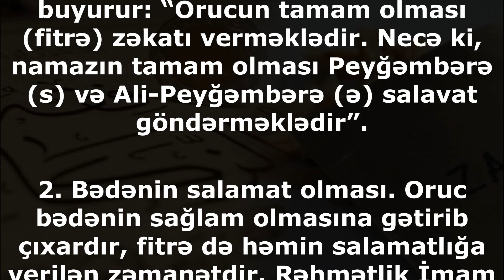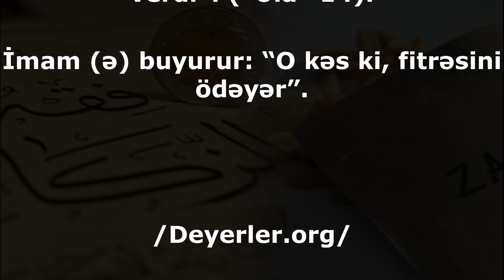Fitrəni verməsək, orucumuz naqis qalar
Fitrə - əslində bədənimizin zəkatıdır. Əgər onu verməsək orucumuz naqis qalar. Belə ki, Həzrət Peyğəmbər (s) buyurur: “Əgər kimsə oruc tutarsa və fitrə zəkatını bilərəkdən verməzsə, orucdan bəhrəsiz qalar”.

Fitrəni verək ki, bədənimiz sağlam qalsın.

Məsumların (ə) nəzərinə görə, fitrə zəkatının çox mühüm faydaları var. Onlarla tanış olaq:

1. Orucu təkmilləşdirər. İmam Sadiq (ə) Peyğəmbərdən nəql edir ki, buyurur: “Orucun tamam olması (fitrə) zəkatı verməklədir. Necə ki, namazın tamam olması Peyğəmbərə (s) və Ali-Peyğəmbərə (ə) salavat göndərməklədir”.

2. Bədənin salamat olması. Oruc bədənin sağlam olmasına gətirib çıxardır, fitrə də həmin salamatlığa verilən zəmanətdir. Rəhmətlik İmam (r) buyurur: “Bədən zəkatı deyildikdə, fitrə zəkatı nəzərdə tutulur. Hədislərdə deyilir ki, əgər kimsə fitrə zəkatını verməzsə, onun üçün ölmək qorxusu olar. Bundan başqa, fitrə zəkatı orucu təkmilləşdirər və tamamlayar”.

3. Nicata səbəb olar. İmam Sadiqə (ə) bu ayə ilə bağlı sual verirlər: “Həqiqətən, nicat tapdı (o kəs) ki, özünü (fəsadlı əqidələrdən, əxlaqi rəzalətlərdən və çirkin əməllərdən) pak etdi, təkamülə yetişdi və zəkat verdi”. (“Əla” 14).

İmam (ə) buyurur: “O kəs ki, fitrəsini ödəyər”.

/Deyerler.org/